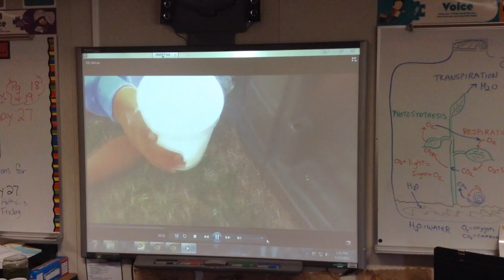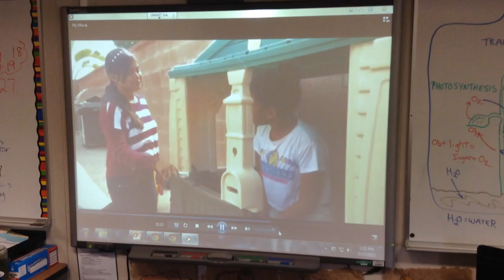Group 3 Faith, Denise, and Kaylee